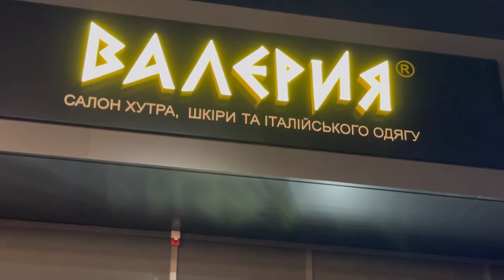Как Гараж ездил к Валерии за шубой.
12 февраля в клубе Гараж состоится вечеринка «Шуба 22». Клуб и салон меха задарит самой яркой девушке шубу! Какую? Узнаете из этого видео.